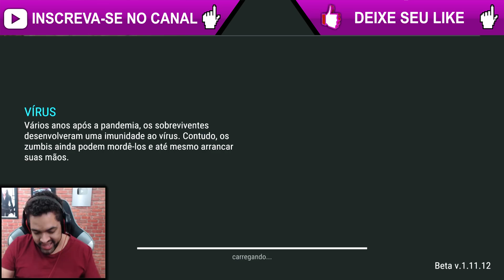ACERTO DE CONTAS com os INVASORES - Last Day On Earth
A Meu canal de LIVES na StreamCraft:
ID: 11112013